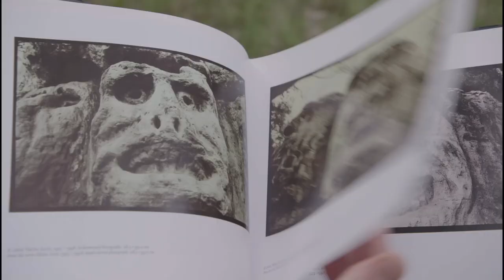PAVEL NEŠLEHA / Vidět jinak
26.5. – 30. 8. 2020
Dům umění, GVUO
Vzpomínky studentů UMPRUM (90. léta 20. století, ateliér Pavla Nešlehy).
Na svého profesora vzpomínají studenti Eliška Pokorná, Kryštof Krejča, Roman Hudziec, Patrik Hábl a stážista Milan Salák.